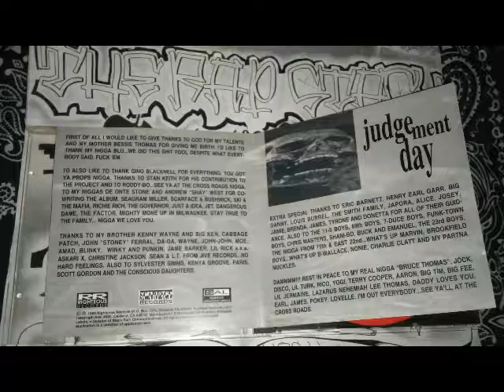Ya Babys Mama By Pooh Man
Righteous Records & Scarface Records Presents
Judgement Day By Pooh-Man Aka MC Pooh
510 Oakland California Rap Album (1993)